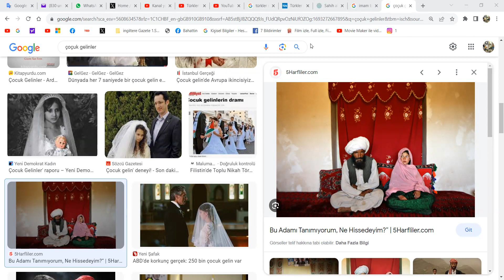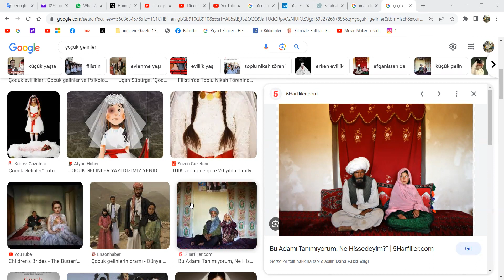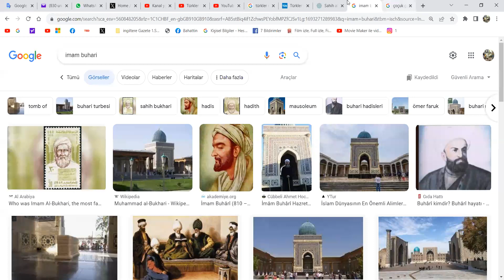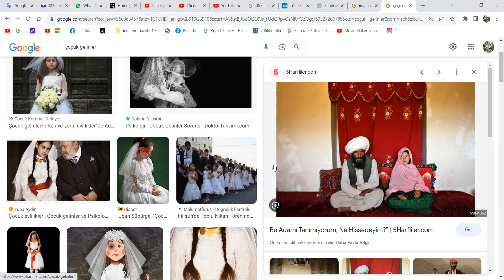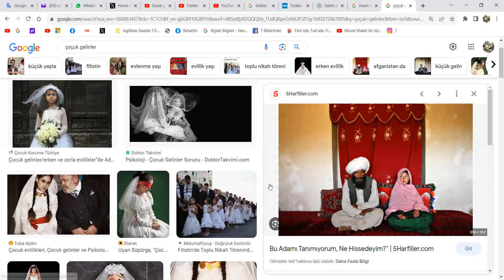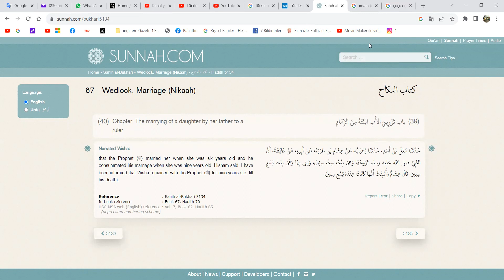Afganistan/Çocuk Gelinler/ Bir Hadis Yüzünden Kız 👧 Çocukların Hayatları Nasıl Karartılıyor!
Bahattin Çağdaş
Gazeteci/yazar